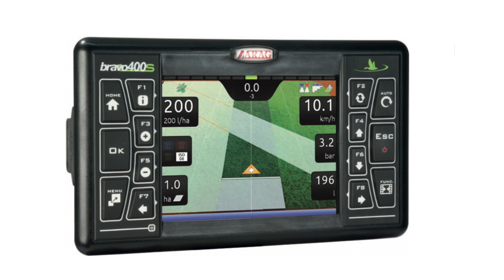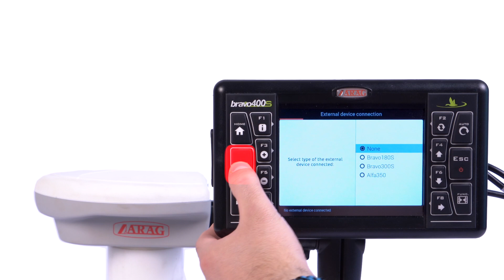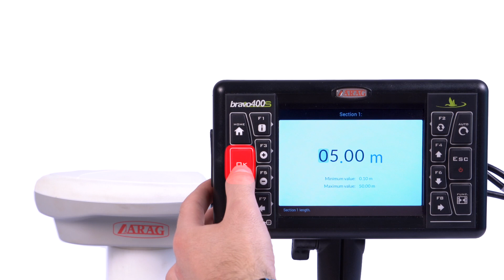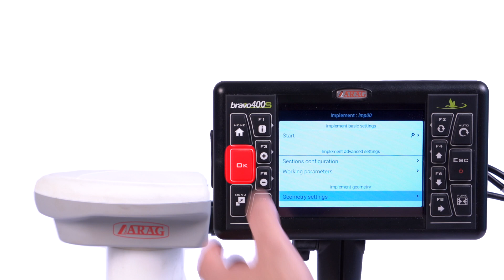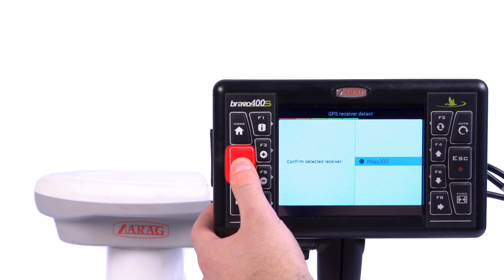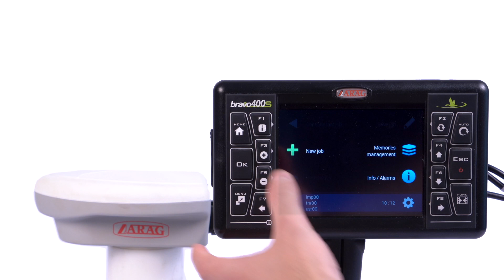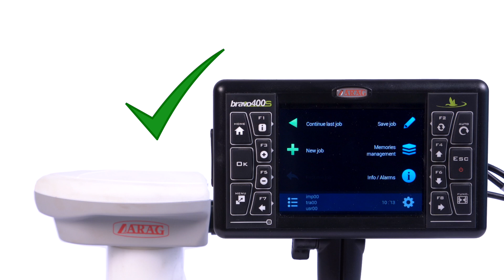Bravo 400s as Navigator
How to set your Bravo 400s as Navigator